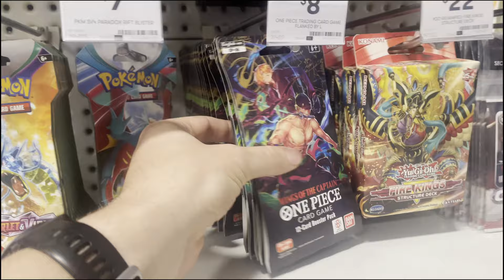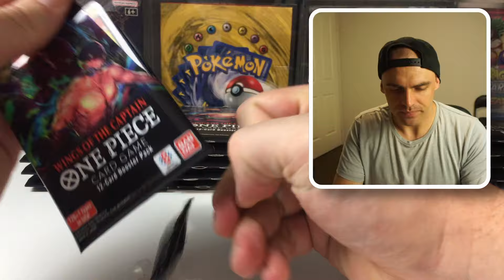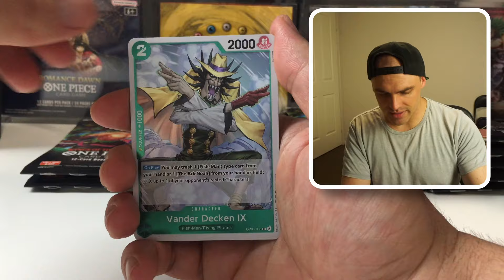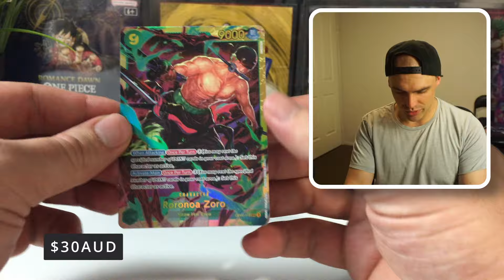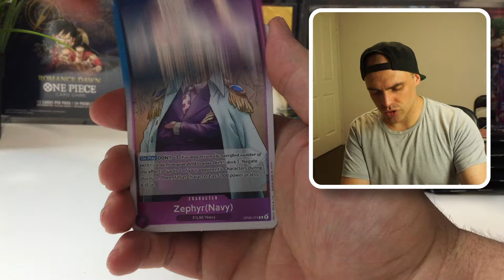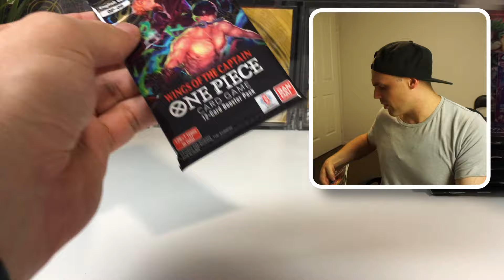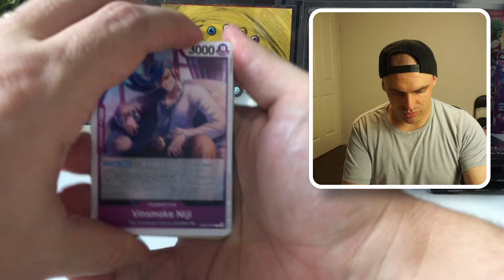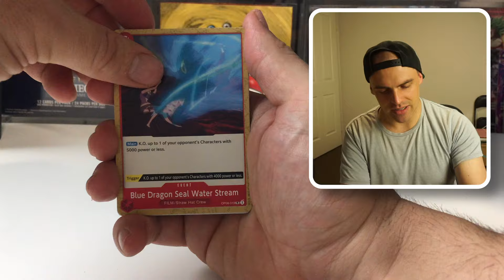Blisters Shoulder Always Be This GOOD!